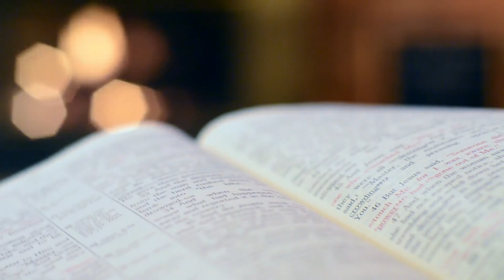Speak Faith Netcast #365 - The Full Armor of God - Part 2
Dr. Bill continues his message on the full armor of God, which we need to have on to stand in the evil day.  How does the control of your tongue change the cycle of natural events in YOUR life?! (Jan 04, 2021)